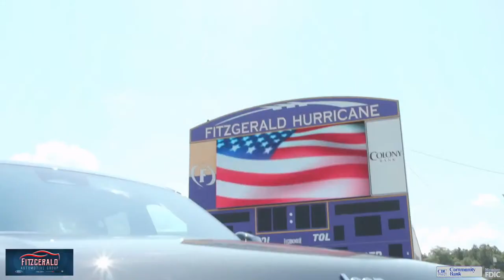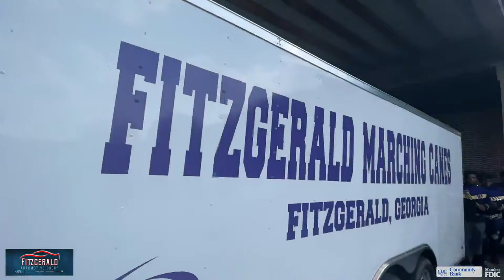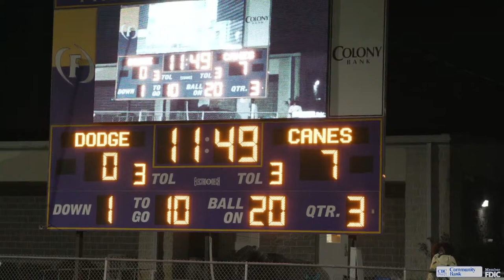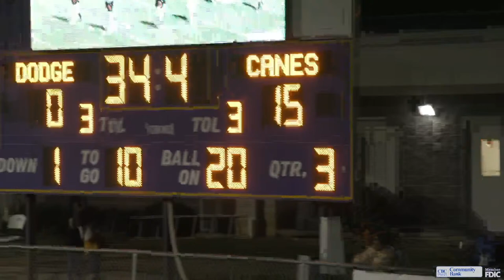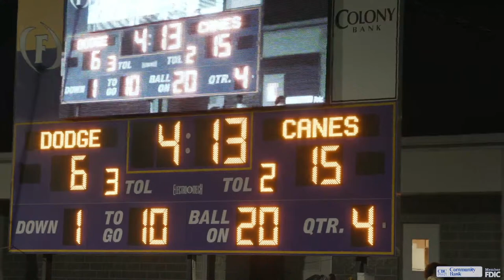FHSCCA Audio & Video Pathway Live Stream: Football Game - Fitzgerald vs Dodge County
Live stream starts at 7:20

This document certifies the purchase of:
ONE MUSIC BROADCAST LICENSE (1 MILLION)

Licensor's Author Username:
MrClaps

Licensee:
Michael Wise Audio/Video Instructor on behalf of Fitzgerald High School College and Career Academy

Item Title:
This Metal

Item ID:
31848381

Item Purchase Code:
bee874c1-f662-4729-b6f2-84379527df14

Purchase Date:
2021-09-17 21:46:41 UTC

Licensor's Author Username:
whtrwl

Item Title:
One Shot Dirty South Beat

Item ID:
12443838

Item Purchase Code:
c1730dbe-0b76-49d3-bdc8-8bd1f799dd4c

Purchase Date:
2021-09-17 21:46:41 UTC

Licensor's Author Username:
music2noise

Licensee:
Item Title:
Winner

Item ID:
97821

Item Purchase Code:
9172772d-5fe5-43b9-a7a9-eff3eb859e85

Purchase Date:
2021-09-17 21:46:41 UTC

THIS IS NOT A TAX RECEIPT OR INVOICE This document certifies the purchase of:

Licensor's Author Username:
MrClaps

Item Title:
This Metal

Item ID:
31848381

Item Purchase Code:
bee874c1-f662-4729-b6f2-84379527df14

Purchase Date:
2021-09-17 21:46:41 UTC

Licensor's Author Username:
whtrwl

Item ID:
12443838

Item Purchase Code:
c1730dbe-0b76-49d3-bdc8-8bd1f799dd4c

Purchase Date:
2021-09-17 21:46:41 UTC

Licensor's Author Username:
music2noise

Licensee:
Item Title:
Winner

Item ID:
97821

Item Purchase Code:
9172772d-5fe5-43b9-a7a9-eff3eb859e85

Purchase Date:
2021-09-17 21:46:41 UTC